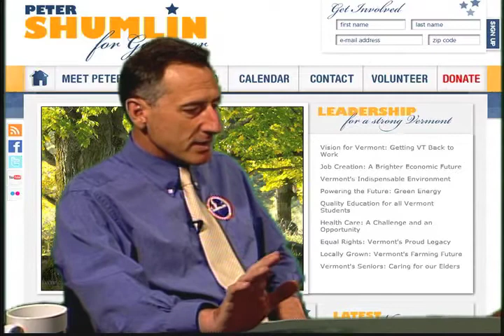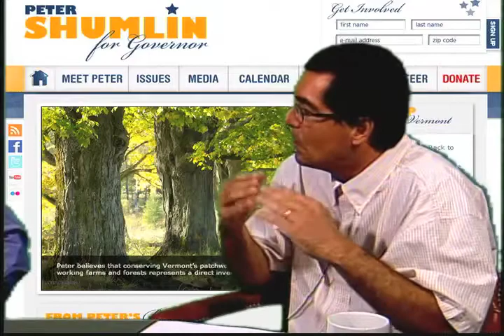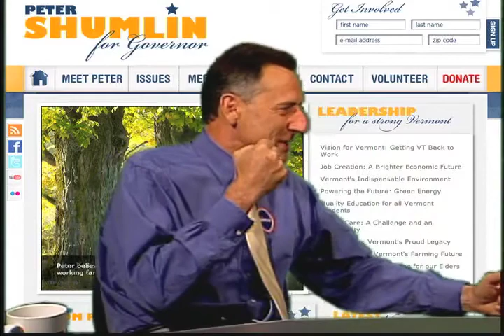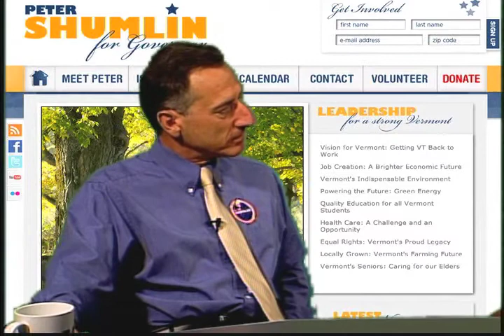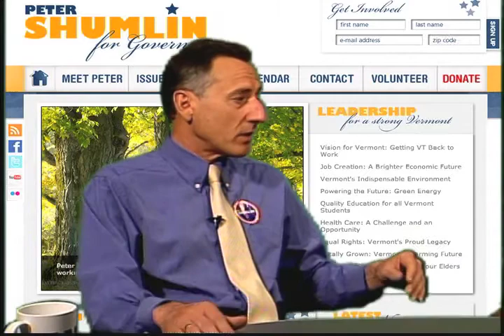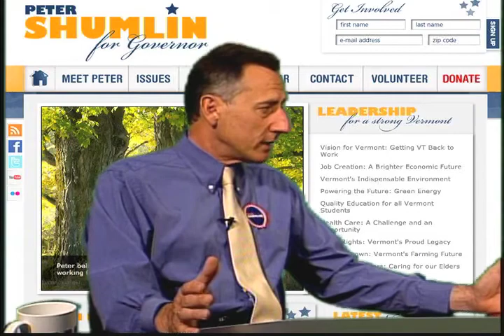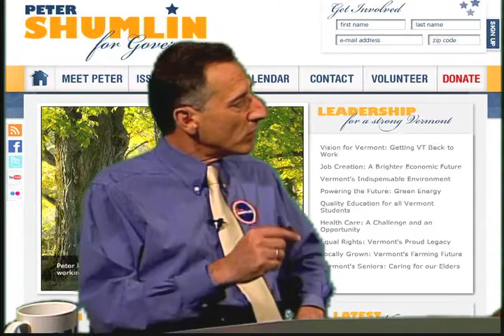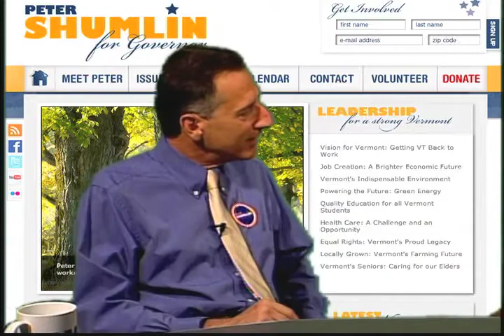VTblogosphereTV 25b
part 2 of interview w/Pete Shumlin, Vt Senate President and candidate for governor